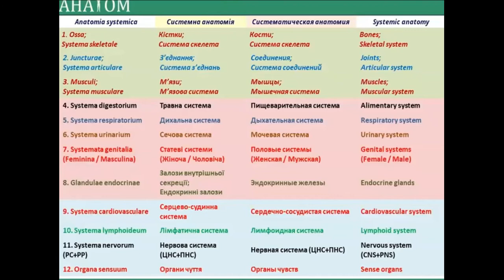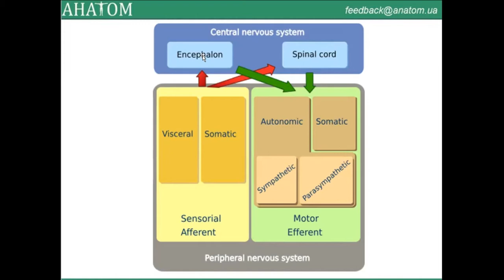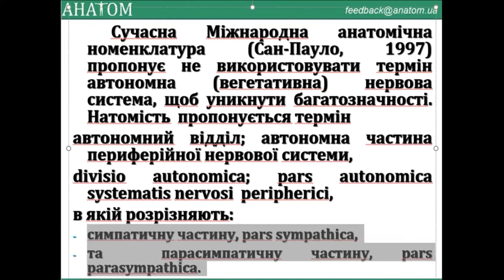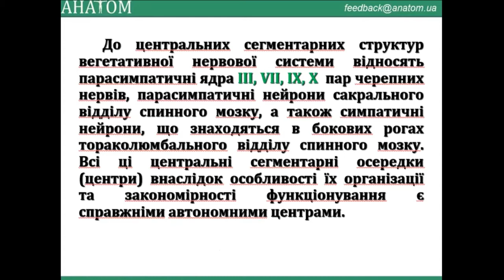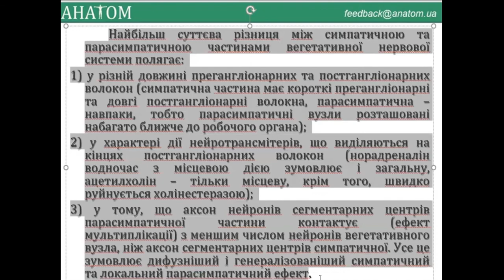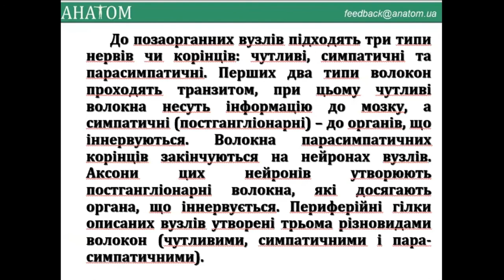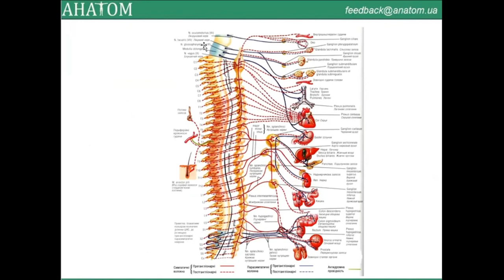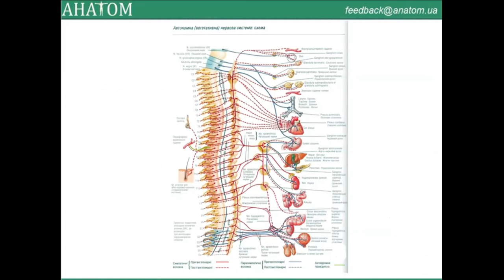АВТОНОМНИЙ ВІДДІЛ ПЕРИФЕРІЙНОЇ ЧАСТИНИ НЕРВОВОЇ СИСТЕМИ